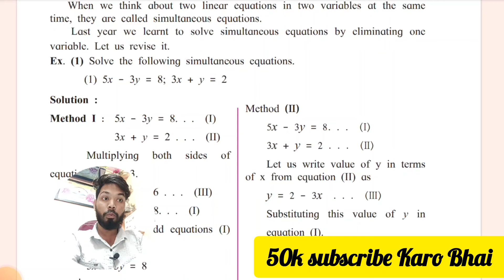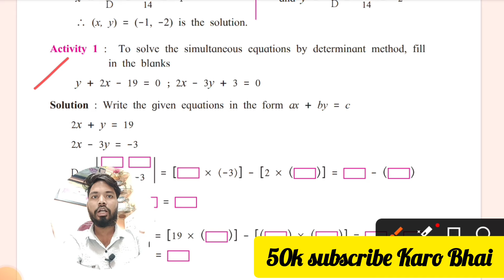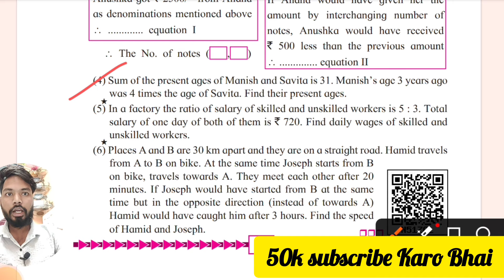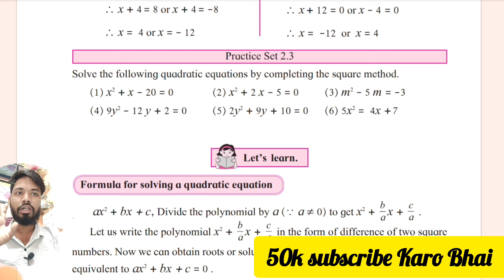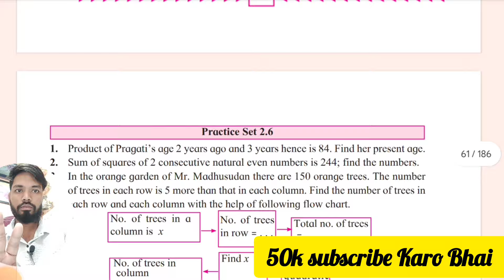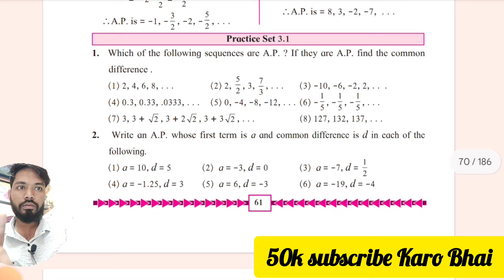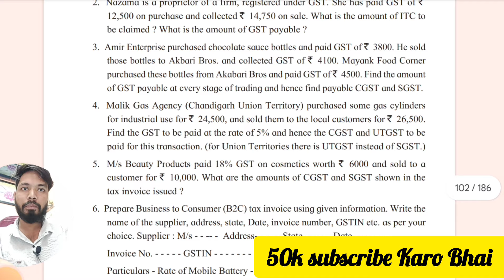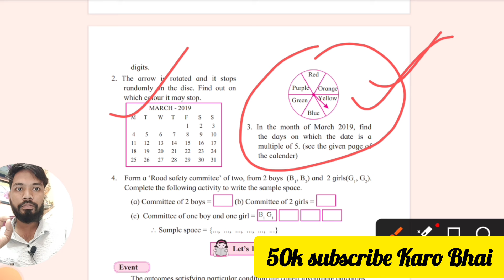𝐦𝐚𝐭𝐡 𝟏 𝐢𝐦𝐩𝐨𝐫𝐭𝐚𝐧𝐭 𝐪𝐮𝐞𝐬𝐭𝐢𝐨𝐧𝐬 𝐜𝐥𝐚𝐬𝐬 𝟏𝟎 𝟐𝟎𝟐𝟒 | 𝐜𝐥𝐚𝐬𝐬 𝟏𝟎 𝐦𝐚𝐭𝐡𝐬 𝐢𝐦𝐩𝐨𝐫𝐭𝐚𝐧𝐭 𝐪𝐮𝐞𝐬𝐭𝐢𝐨𝐧𝐬 𝟐𝟎𝟐𝟒 | 𝐛𝐨𝐚𝐫𝐝 𝐞𝐱𝐚𝐦 𝟐𝟎𝟐𝟒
Topic cover
class 10
important questions of maths
maths most important questions
class 10 maths full course revision
important questions of maths for class 10
sd tech